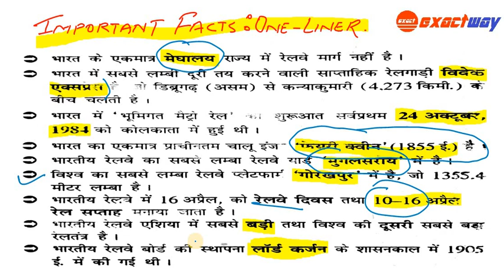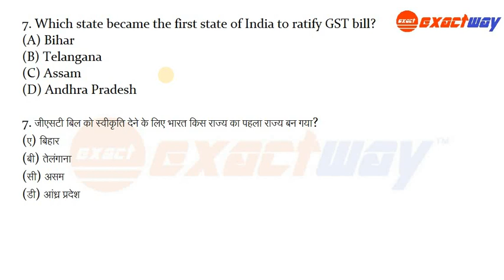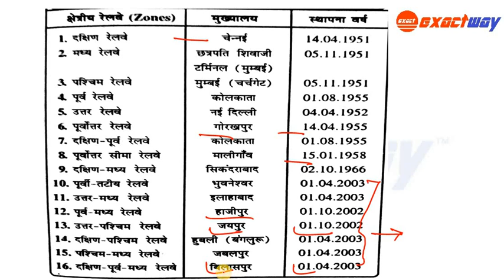RRB ALP/Group D Daily Class #4 | आपके Railway zone से जूरी important facts | Railway static gk hindi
railway daily classes & railway live class chal rahe hai. is video me RAILWAY STATIC GK se most asked , memory based previous year , most expected question liye gaye hai top 20 questions , sath hi regular railway maths , railway reasoning , railway gs railway current affairs ke videos regular daily upload kiye jaa rahe hai . . .  railway alp salary , mutual transfer in railway , railway group d salary , railway technician salary ki videos bhi upload kiye jaa chuke hai . .  sath hi railway alp cut off , railway group d cut off , railway technician cut off bhi upload kiye jaa chuke hai so do vist and get connected . .
for more updates you can follow EXACTWAY On

(Feel free to send friend request)